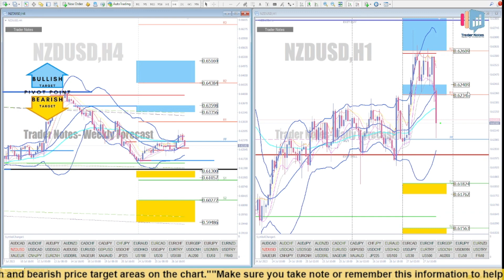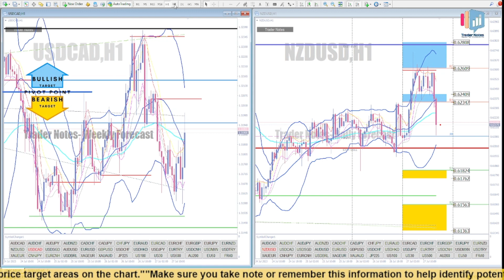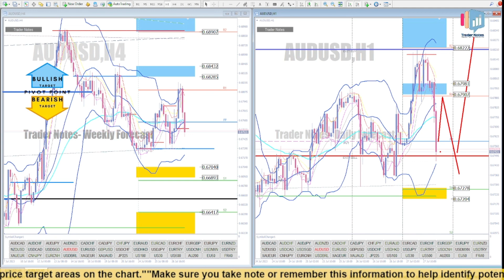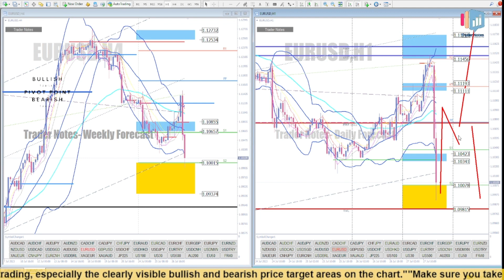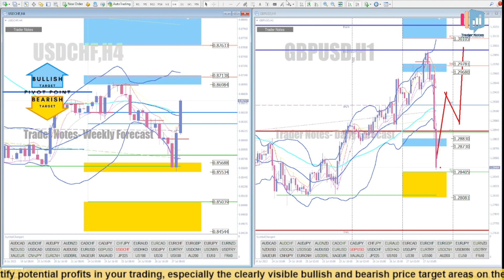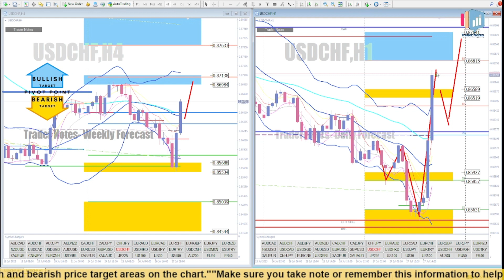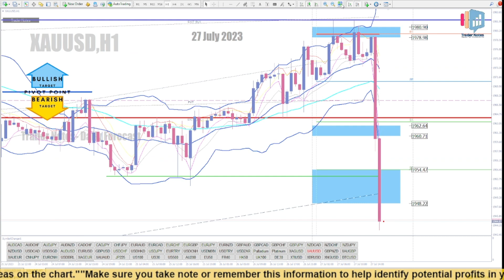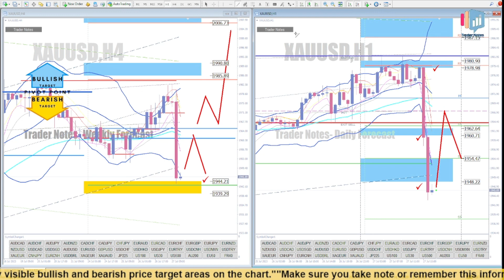Forex and Gold Analysis Update | Review and Price Predictions Today | 27 July 2023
*Maximize Your Trading Results with TN System Analysis!*
Looking for a winning edge in *Gold* & *Forex trading*? 🥇 You're in the right place! Watch as we break down *key target zones* with the power of *TN System* 🚀.

✅ Accurate analysis on MT4 charts
✅ Key *bullish* & *bearish* zone predictions
✅ Strategies for *scalping*, *day trading*, *swing trading*, and *long-term planning*

Learn how to identify high-probability zones with *WallLine Indicators (WL1-WL4)* and make smarter trading decisions.

Stay ahead of market trends and maximize your profits with *TN System*!

💬 *Let’s Connect:*
• *Like* this video if it helps your trading journey! 👍
• *Comment* below with your insights or questions! 💬